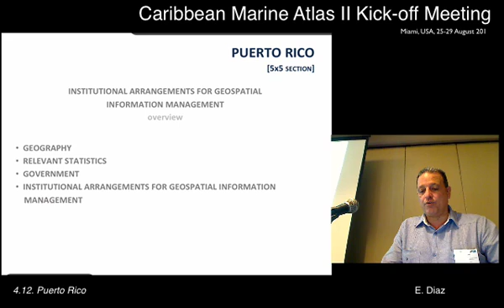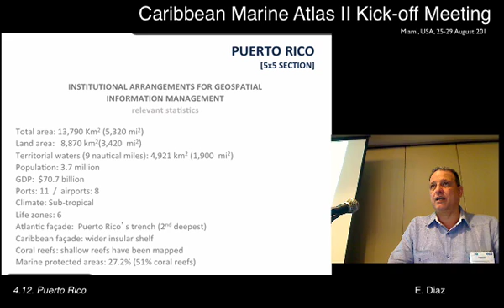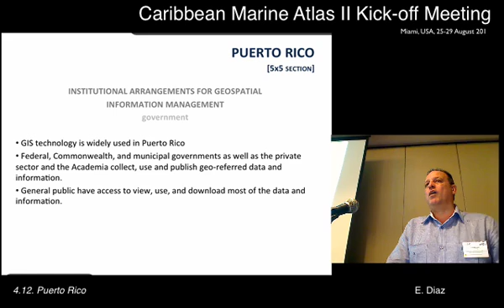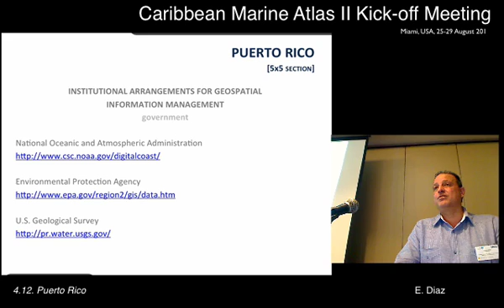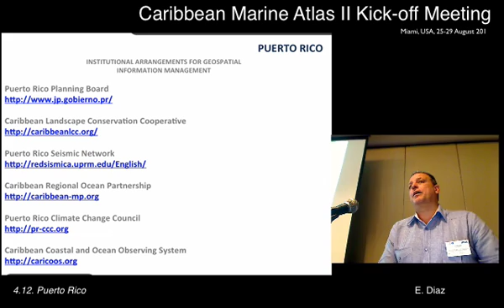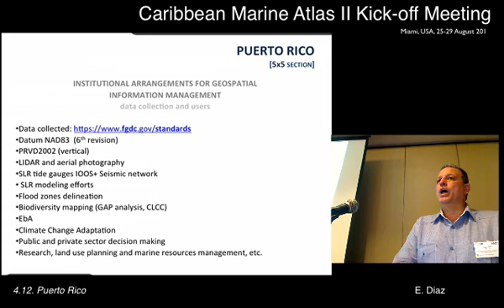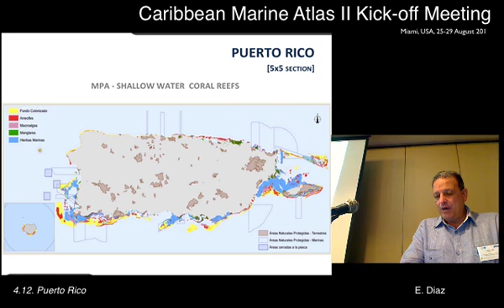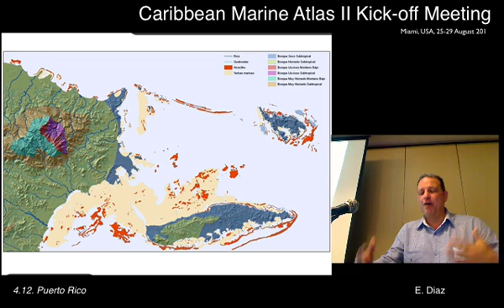Arrangements for Geospatial Information Management: Puerto Rico (E.Diaz)